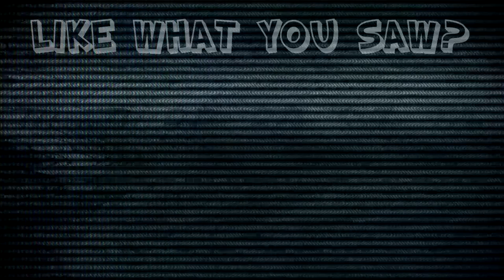Metroid Prime 2 Echoes: A Lovely Sidequest - #20 - Retro Millennia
Who else loves Skyrim? Comment skyrimlove if you read this!